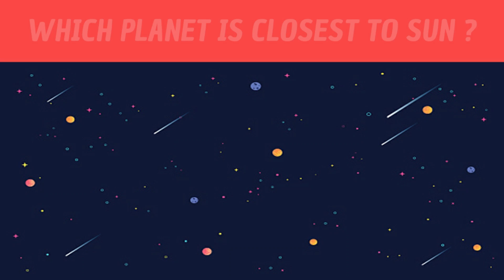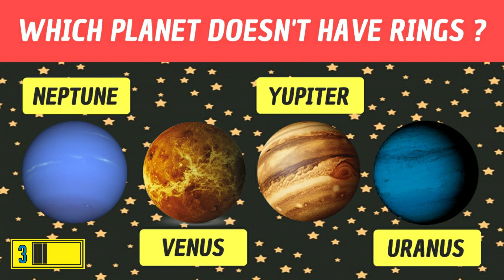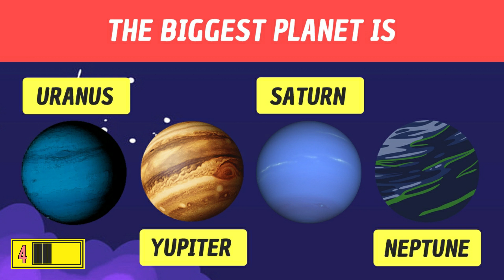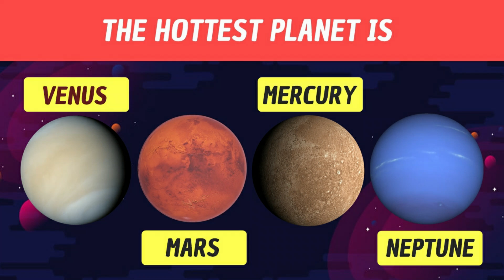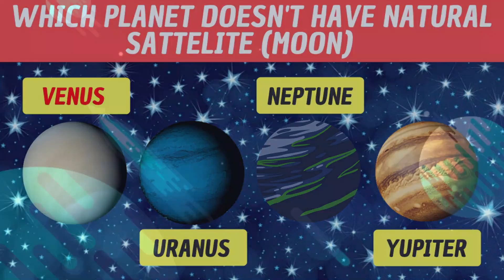SUPER HARD ASTRONOMY AND SPACE QUIZ ! ARE YOU A GENIUS ?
Haii
Welcome back to Genius Test
Today's Video is a fun quiz about astronomy and space
Lets see how good is your knowledge
We have 10 questions and you have 10 seconds to answer each question
Fun quiz
Riddles
Challenge
Genius Test